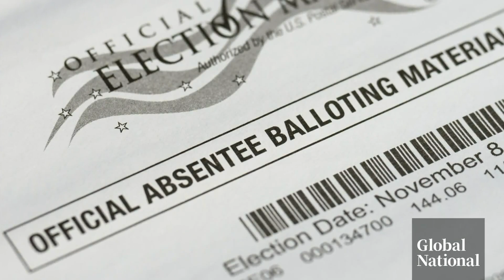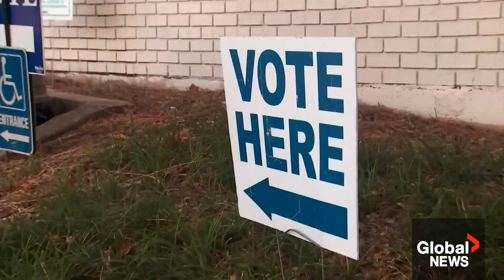New US election rules impose tough restrictions on voters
Early voting is underway for the U.S. midterm elections, and this year, voters have to contend with tough new restrictions.

The state changed its voting rules following Donald Trump's false claims about fraud in the 2020 election.

The new voting law makes it tougher to request and file an absentee ballot, while also banning volunteers from handing out food or water to voters stuck in those long lines.

As Jackson Proskow reports, voting rights groups say the new measures put black and urban voters at a disadvantage.